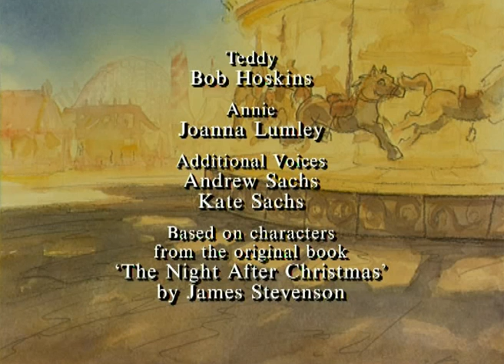The Forgotten Toys E03 Not fair